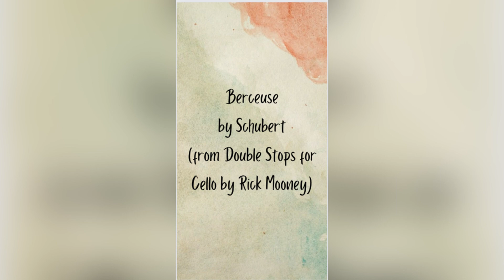Berceuse by Schubert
From Double Stops for Cello by Rick Mooney